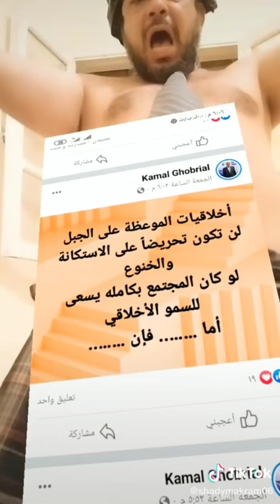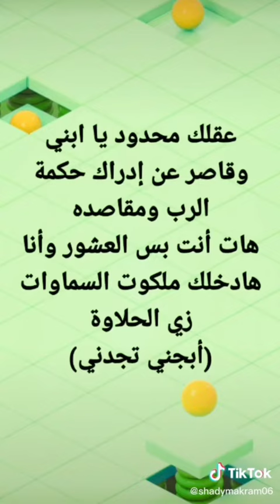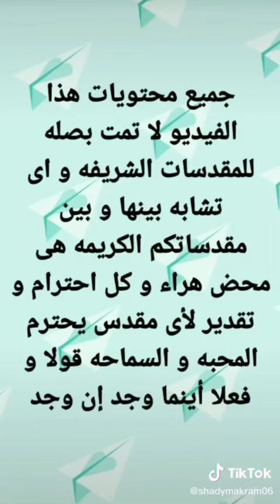خطة مستر فسيخ بلحه